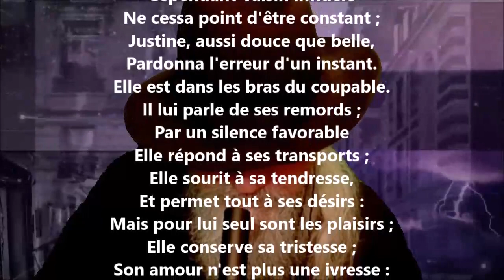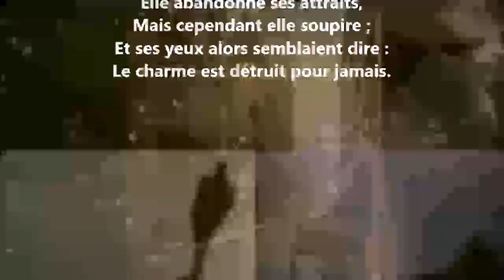Le retour - Évariste de Parny lu par Yvon Jean